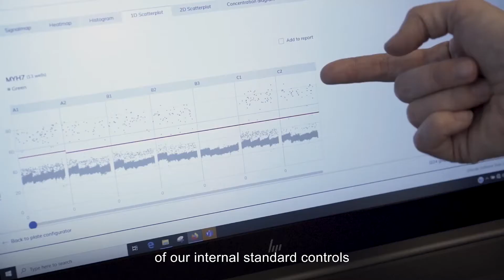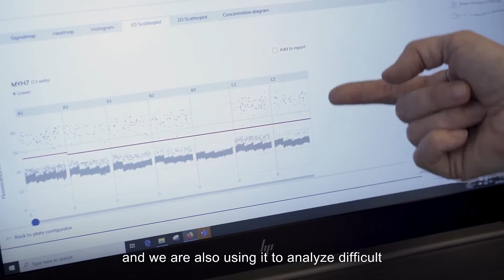Cracking the malaria epidemiology code with dPCR | QIAGEN QIAcuity Digital PCR System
Switching from standard qPCR to dPCR for malaria research and epidemiology enabled Dr. Wang Nguitragool to analyze challenging samples otherwise hard to detect. Watch this video as he shares his experience supplementing their malaria survey pipeline with QIAcuity digital PCR.

Dr. Wang Nguitragool is an Assistant Professor at the Faculty of Tropical Medicine, Mahidol University. His lab uses PCR as the primary research tool to study malaria, one of the major tropical diseases.
Each year malaria kills about half a million people, and there are more than 200 cases per year. The lab uses PCR for many things, from gene cloning, genetic engineering, disease detection and genotyping, and work both on the lab scale and at a population scale. They have been using standard qPCR for malarial detection for the past eight years, and the existing qPCR assay is very sensitive. It can detect a minute amount of parasite DNA in human blood. However, they have now supplemented their malaria survey pipeline with QIAcuity digital PCR to prepare and quantify the absolute copy number of internal standard controls and analyze challenging samples that are hard to detect. Dr. Nguitragool finds the QIAcuity workflow well simplified and offers them the flexibility their lab needs. He is currently exploring the opportunities that come with the machine.

👉 If you missed his talk at the QIAGEN PCR Festival in April 2021, sign up to watch the replay

👉 Take a virtual tour of the QIAcuity Digital PCR System